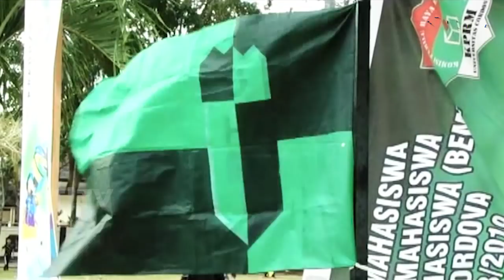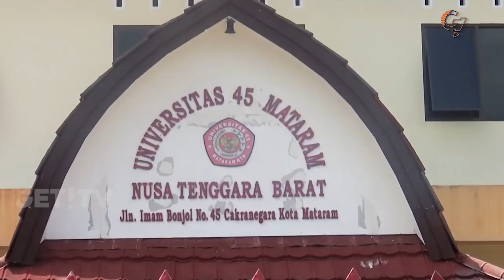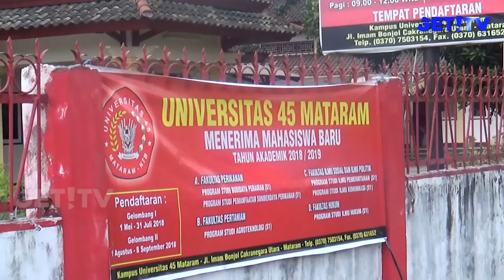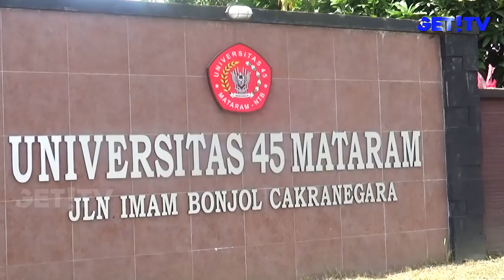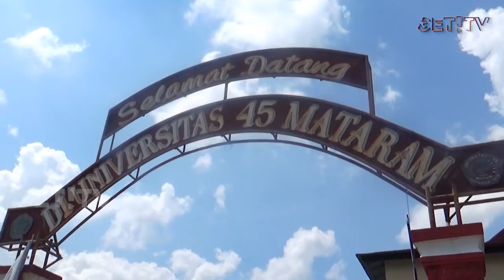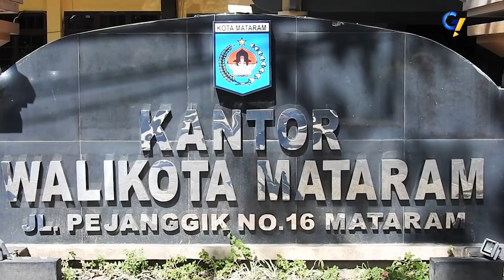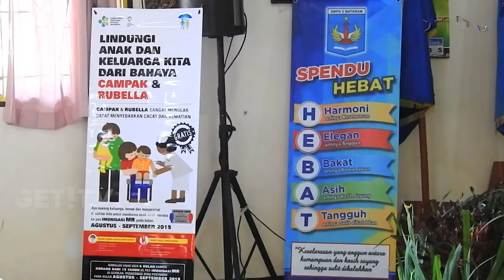GET! NEWS | 1 AGUSTUS 2018 | GET! TV